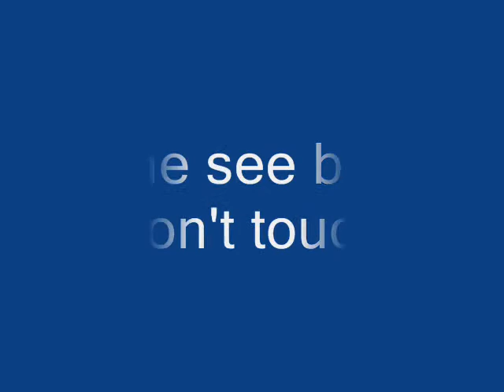Meatloaf Cup Cake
The new diet for my use only. Sarted cooking some interesting food on some interesting ways. Here is an other one to show you all.